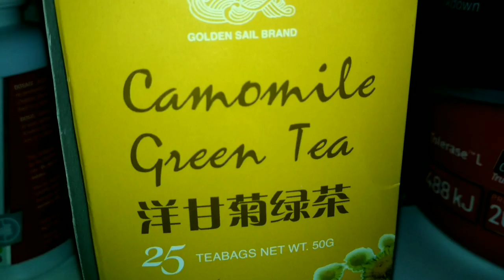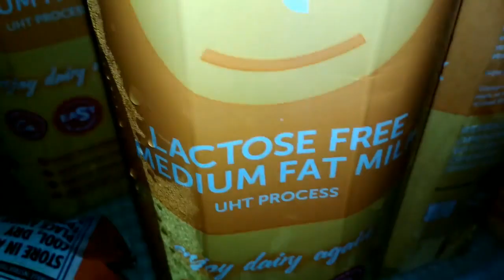lockdown South Africa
South Africans are preparing  for a possible covid 19 lockdown.
Shops are running low on stock.
health product  are becoming  expensive.
eat lots of healthy food
check   your  sugar levels.
check  your blood pressure.

may God help  the entire world.